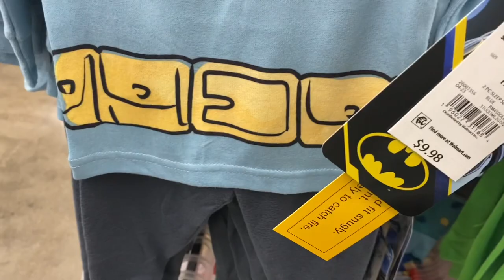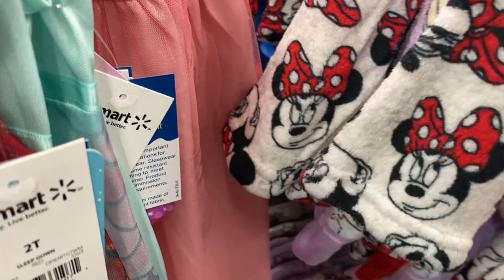WALMART BABY & TODDLER CLOTHES SHOP WITH ME * WALMART SHOP WITH ME * WALMART BABY CLOTHING * WALMART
Come with me to Walmart and see all the latest clothing! ￼